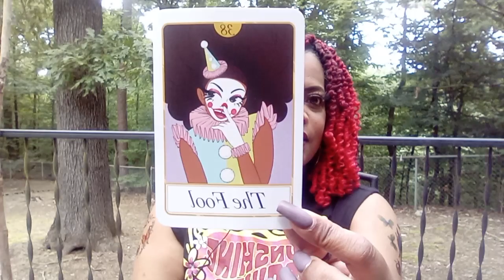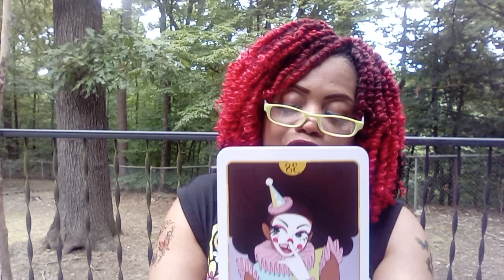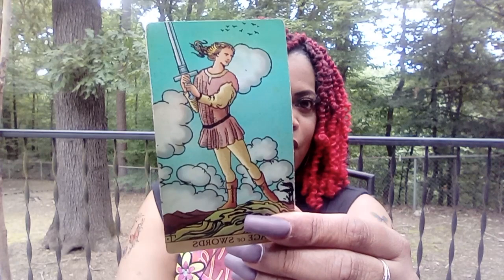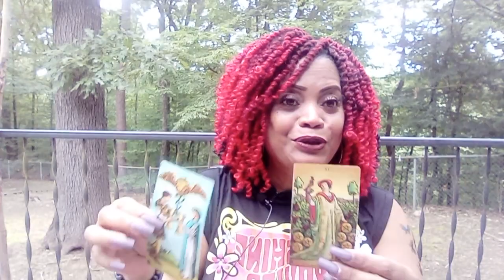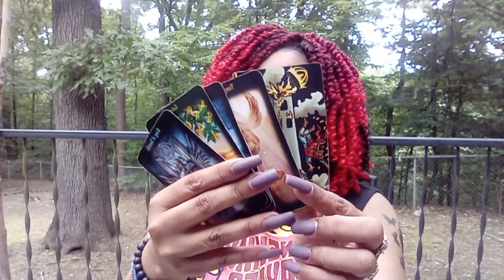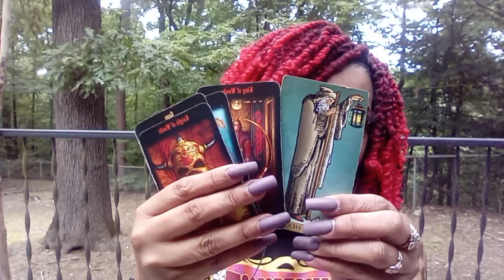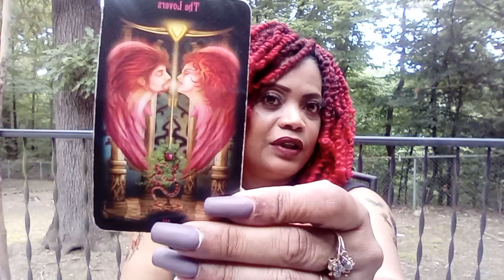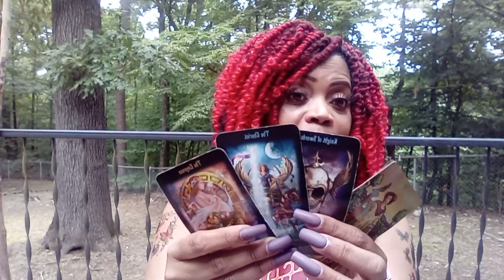SCORPIO LOVE READING. .THEY ARE WATCHING 👀THEM WATCH😍 YOU THE ULTIMATUM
SCORPIO THEY ARE WATCHING. SOMEONE IS SO BUSY DOING WRONG WATCHING SCORPIO THAT THEY DIDN'T EVEN KNOW THAT THEY WERE BEING WATCHED. SOMEONE'S PARTNER IS NOTICING THEIR PERSON ATTENTION ON SOMEONE ELSE. SCORPIO